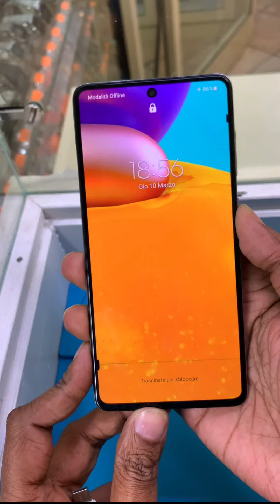Samsung Galaxy A71 Force Download Mode